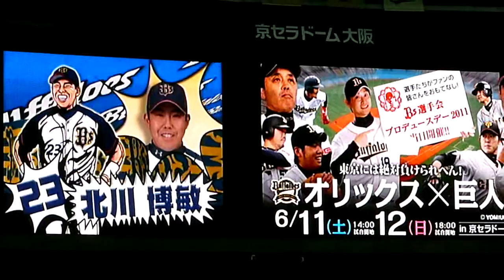Bsスタメンライブラリー 2009年Ver. 2011.05.31 対横浜戦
映像担当の方によると、この日の山本省吾先発を予想していたそうで。
例によって頭が切れていてごめんなさい。